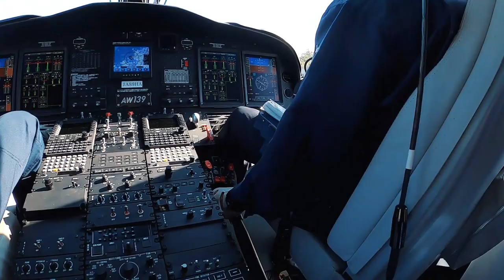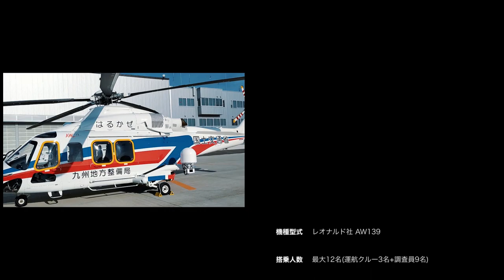【神作】国土交通省ヘリコプターはるかぜ AW139エンジンスタート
初めまして！
国土交通省　九州地方整備局です。
この度、九州地方整備局が保有する
災害対策用ヘリコプター「はるかぜ」のPVを作成しました。
他にも災害対策設備の紹介PVを作成しておりますのでご覧ください！

新登場！「はるかぜ」カードを無料配布中♪
Instagram、Twitterでイベント時の配布情報をお知らせしています。

aw139 engine start
aw139 startup